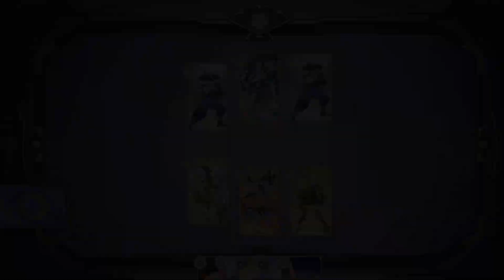[Genshin] 3.3 Event: Genius Invocation - Monster Fight - Air Samurai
Maguu kenki here to give us a rather... stormy embrace.